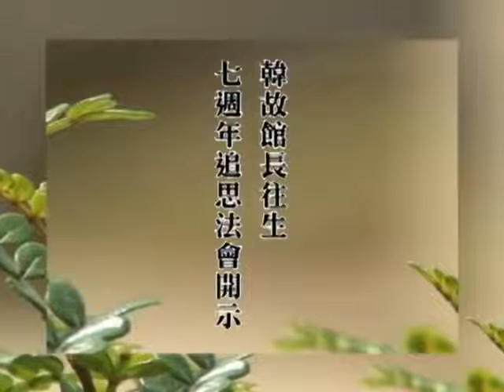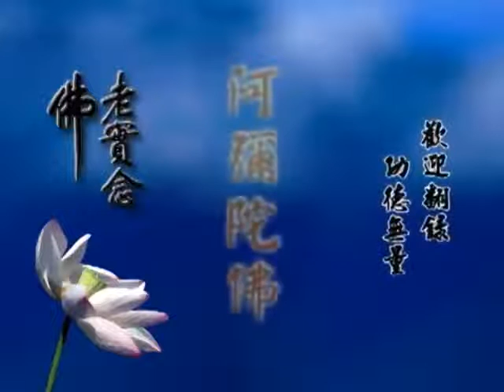淨空老法師:韓館長往生七週年追思法會開示 {法久利生*無字稿快覩版}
~日期：2004/3/5，（共一集）地點講於:澳洲淨宗學院

"韓館長往生七週年追思法會開示"